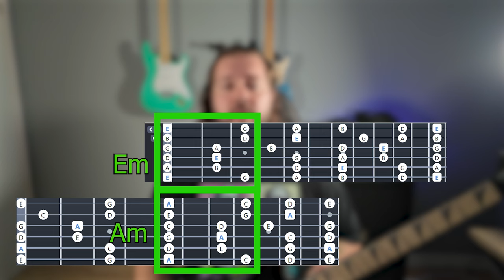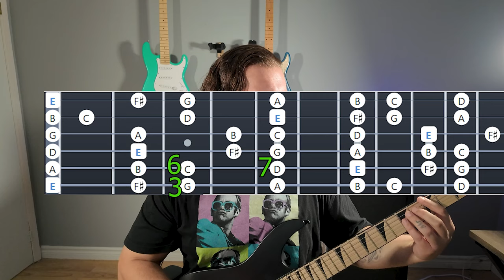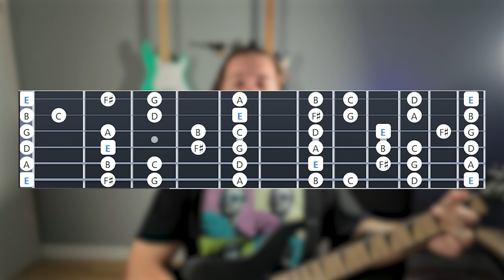Guitar Tabs are Holding you Back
Tabs are keeping us from using our ears. Learn what's needed to understand what you're playing.

Free Essential Guitar Theory Hacks